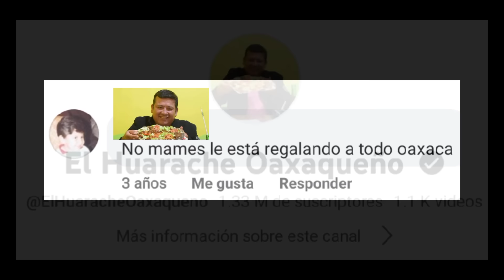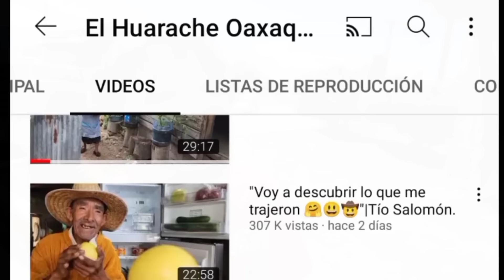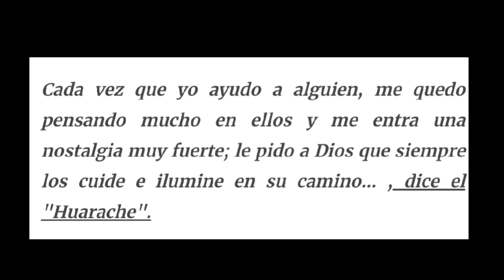LA HISTORIA "DESCONOCIDA" DE ARMANDO SOSA "EL HUARACHE OAXAQUEÑO"‼️😳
el tío armando sosa tiene su historia que muchos no saben es desconocida y secreta aquí te la revelamos.

Créditos Para El Canal.

Juanrlive